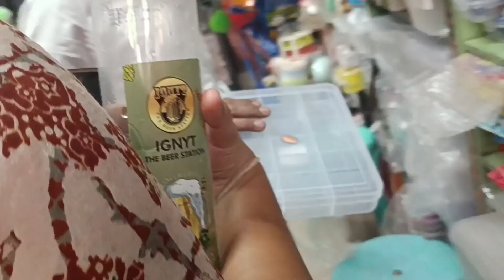ನಮ್ಮನೆ ಗೌರಿ ಇಂದ ಗೌರಿಪೂಜೆ 🙏🌹ಎಲ್ಲಾರಿಗೂ ಗೌರಿ ಗಣೇಶ ಹಬ್ಬದ ಶುಭಾಶಯಗಳು 🙏🌹@Ruchimane3335#festivalvibes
Happy gowri ganesh chaturthi
Shopping and panner fried rice